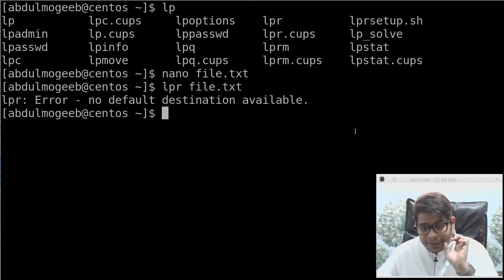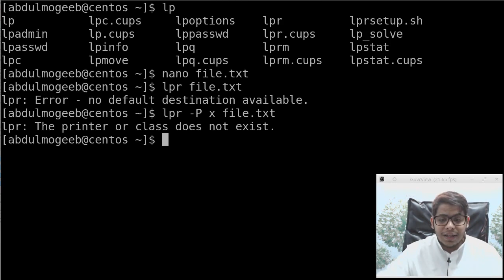CentOS (RHCE) | lpr الطباعة printing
## تنبيه هام ##
## تنبيه هام ##